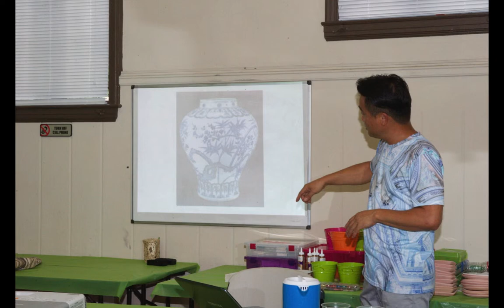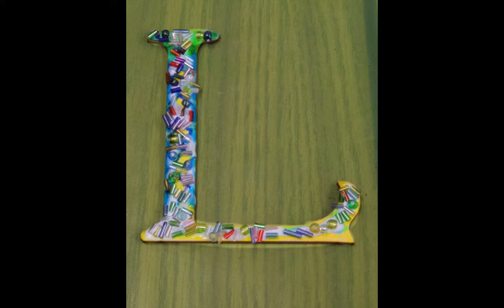KAWA Summer Art Class 7.6-7.11 2015